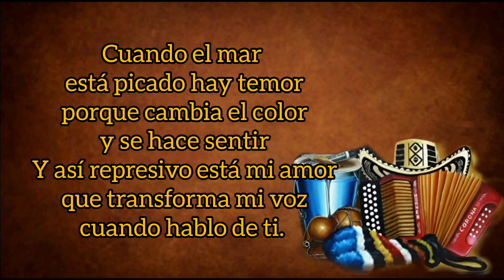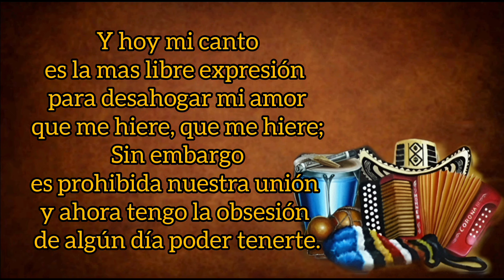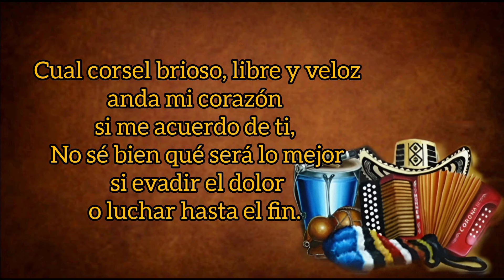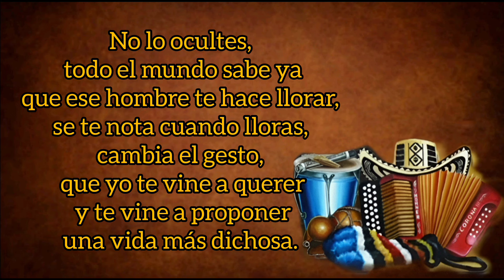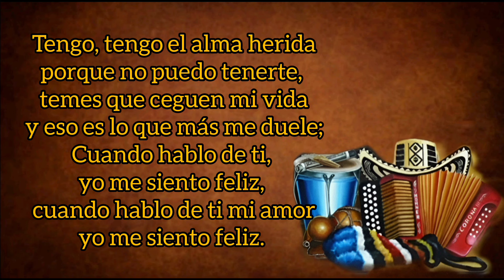Cuando Hablo De Ti - Iván Villazón Y Franco Argüelles (con Letra) By Eusebio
TÍTULO: Cuando Hablo De Ti
INTÉRPRETE: Iván Villazón
ACORDEÓN: Franco Argüelles
AUTOR: Iván Ovalle
ÁLBUM: Mar De Lágrimas
AÑO: 1993
CATEGORÍA: Vallenato